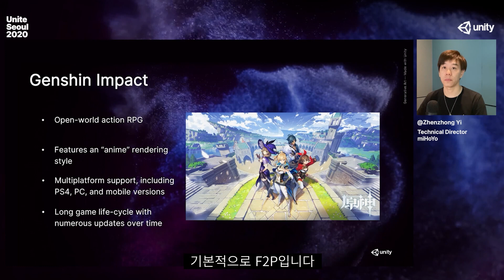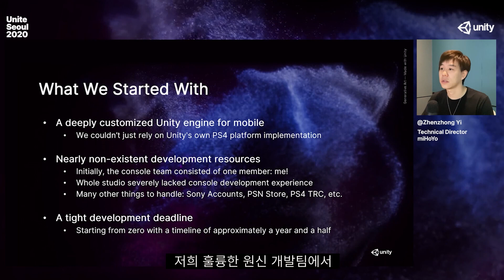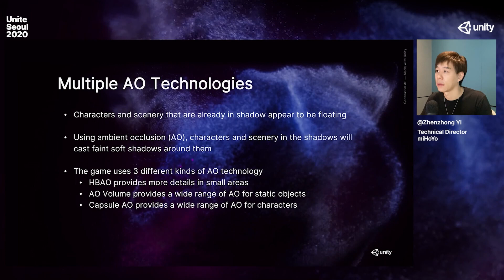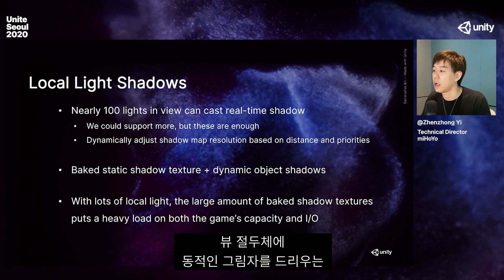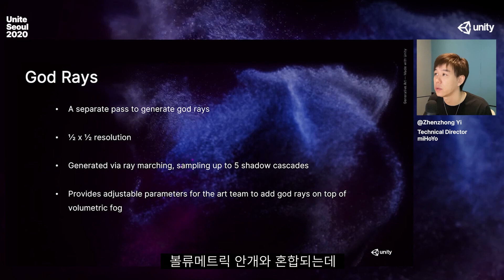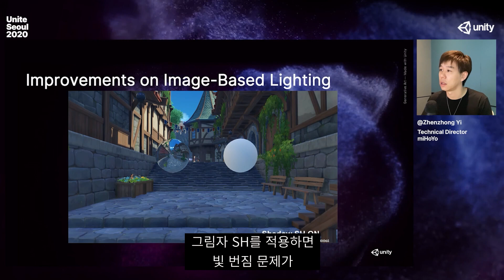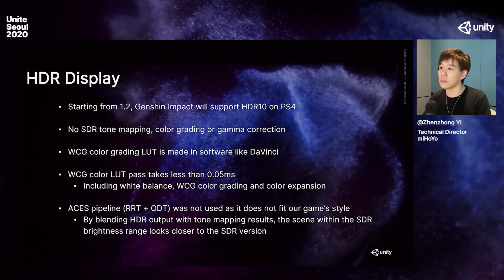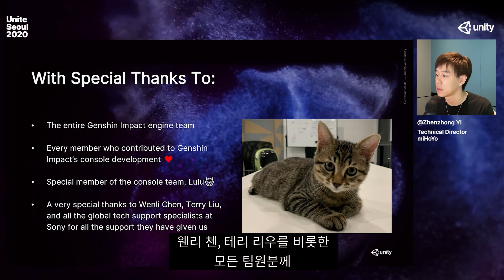유나이트 서울 2020 - 원신 콘솔 플랫폼 개발 경험 및 렌더링 파이프라인 기술 소개 Track3-1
⭐️세션 소개
이 세션에서는 콘솔 크로스 플랫폼 개발 경험을 공유하고, 원신의 렌더링 파이프라인 기술을 소개합니다.

⭐️세션 추천 대상
게임 개발자

⭐️세션에서 얻을 수 있는 정보
프로들이 사용하는 효과적인 개발 방법

⭐️연사 소개
Zhenzhong Yi miHoYo / Technical Director